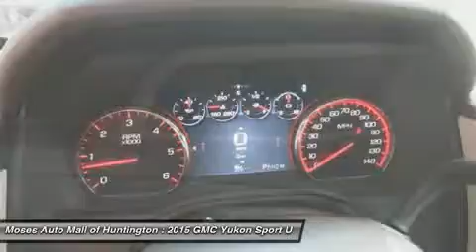2015 GMC YUKON Huntington, WV G15407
2015 GMC YUKON Huntington, WV
Stock# G15407

5200 US Rt. 60 E.

Looking for the right car? Today could be your lucky day. With 5 miles, this White Diamond Tricoat, 2015 GMC Yukon equipped with Automatic transmission could be yours. Request more information and set up a test drive right away.